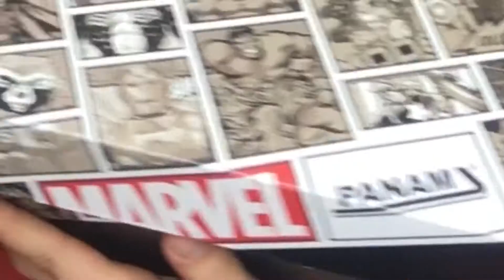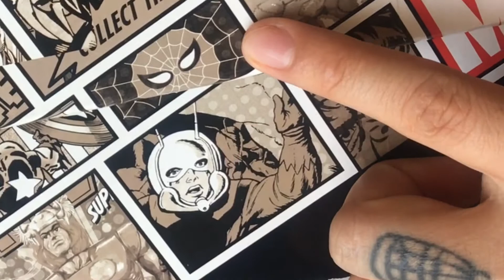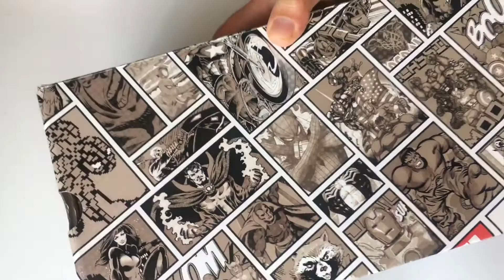Tenis Panam SPIDERMAN 🕷| MARVEL 80 años UNBOXING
Les espero, del viernes 30 de octubre, al lunes 2 de noviembre, para los especiales de terror.